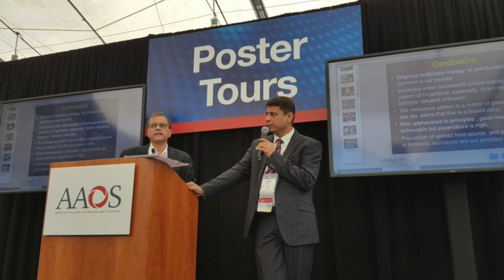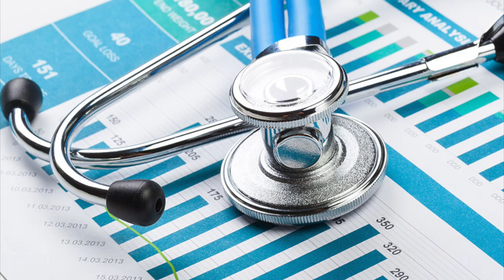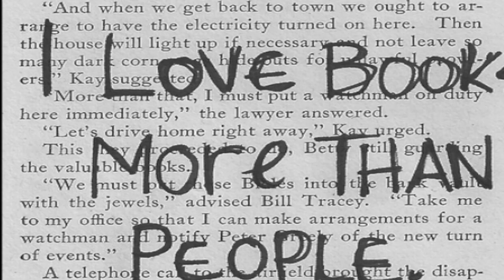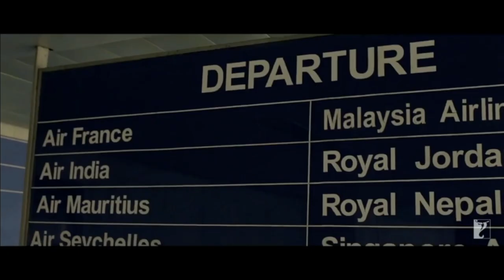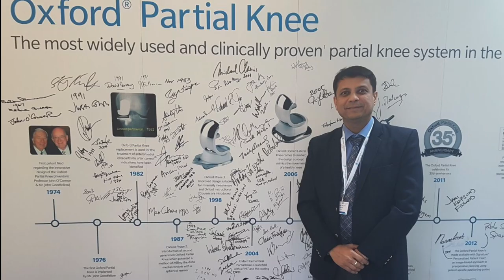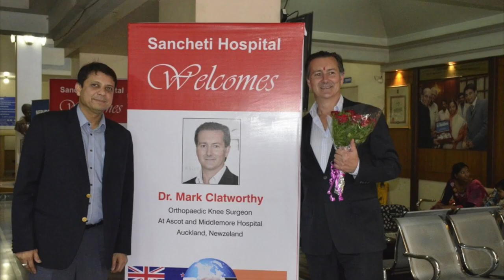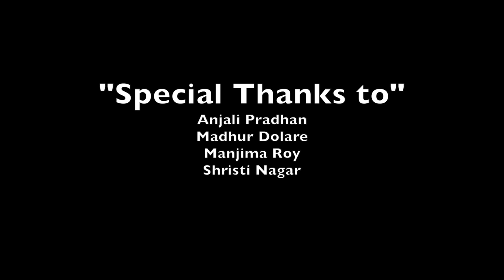Dr. Parag Sancheti's Birthday Movie